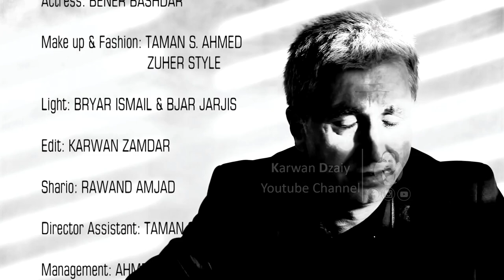Kawa Kawani - Darya_Clip | كاوە كاوانی - دەریا